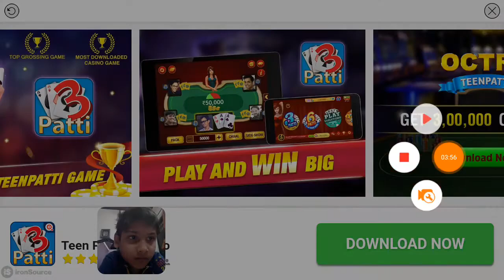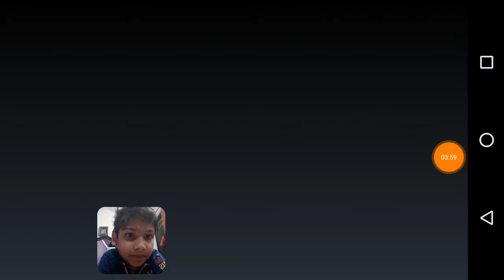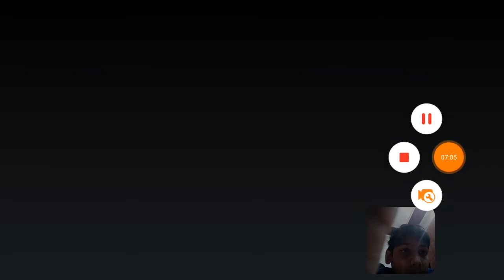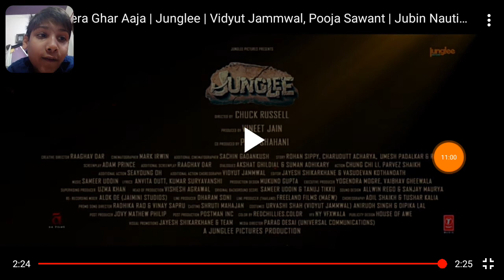The gun shooter